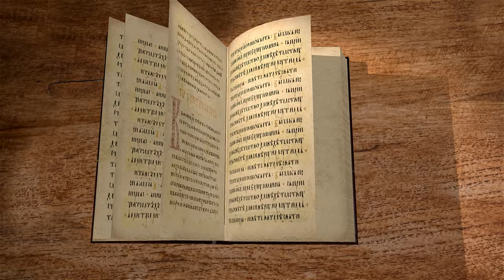Бытие. Глава 29 "Иаков. Рахиль. Лаван. Лия" Священник Антоний Лакирев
Команда Экзегет.

🔸  Встреча Иакова с Рахиль у колодца
🔸  Иаков в доме Лавана
🔸  Семь лет трудов Иакова за право взять в жены Рахиль
🔸  По обычаю, Лия становится женой Иакова
🔸  Исполнение обета. Иаков женится на Рахиль
🔸  Рождение сыновей от Лии